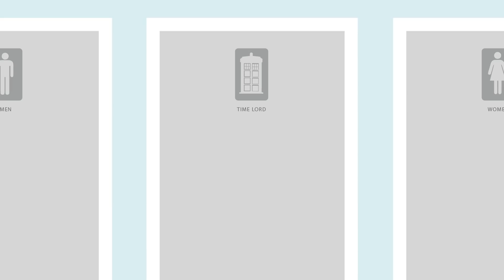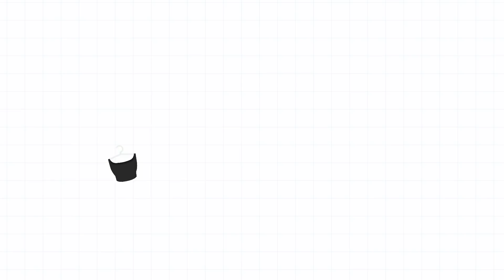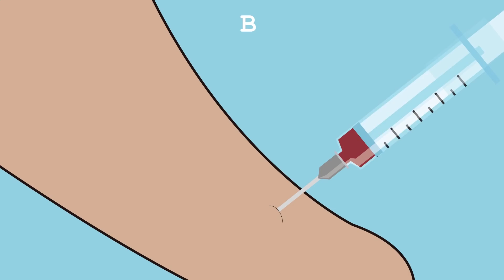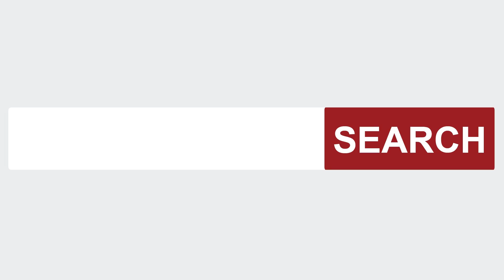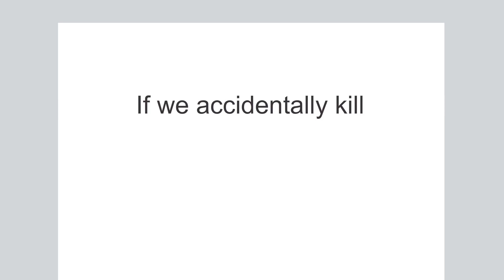My Endoscopy Experience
This video turned out to be veryyyy long. Not only did I cut a lot of things while writing the script but I also had to edit the initial video which was 20 mins long. So if some parts don't add up, ya know why 😂

I will talk about the extra stuff that I didn't mention here on my main blog when I share this later on. Of course, first, I have to catch up with all the missed BLCD edits! 😅😂

All jokes aside, for those suffering with an eating disorder, change comes from within. That's all I can say. I'm not gonna lie, I am suffering a lot now, having gastroparesis, being intolerant to most of the food that I used to eat, having to stick by a liquid based diet etc. It's tough. But I'm lucky that it didn't progress to chronic gastroparesis. I still have hope to get my stomach to function the way it used to but it's been taking a long time for me to get there. yeah...